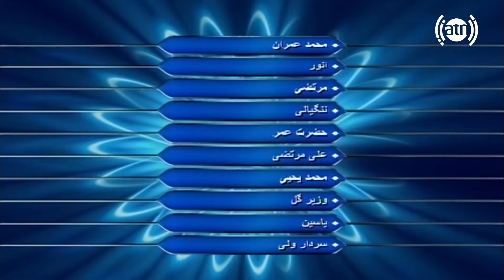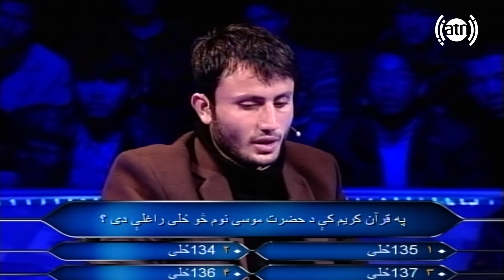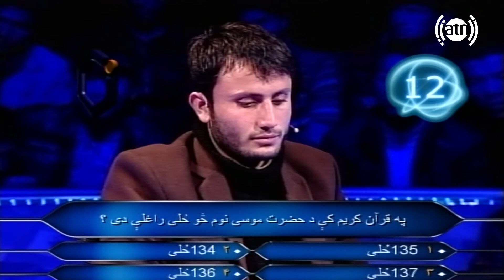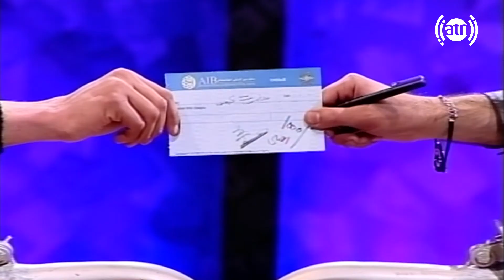Who Wants to be a Millionare Game Show - EP 21 / مسابقۀ میلیونر - قسمت 21